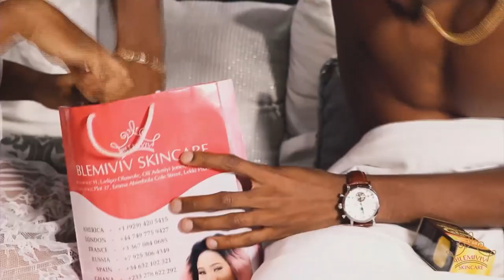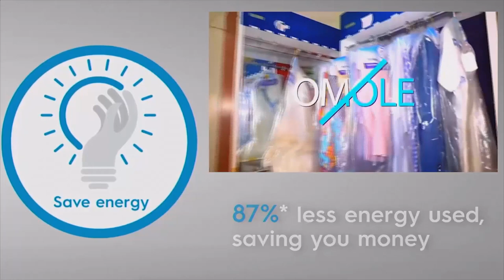ROAD TO TOKYO OLYMPICS: Ese Brume breaks Chioma Ajunwa’s long jump record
This Monday on The Arena (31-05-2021), Football Analyst and Chelsea fan, Anjorin Sekemi joins host, Jidechi Chidiezie in discussing;

Blessing Okagbare comes second in Women’s 100m at Doha Diamond League, behind Fraser-Pryce

D’Tigress beat Puerto Rico 89-63 in pre-Olympics friendly, to play Serbia, Belgium

BASKETBALL AFRICA LEAGUE: Egypt's Zamalek wins Inaugural BAL Championship

UEFA CHAMPIONS LEAGUE FINAL: Chelsea 1-0 Manchester City, Kai Havertz scores crucial goal for Blues

NPFL MATCHDAY 24: Nasarawa Utd 1-0 Adamawa Utd, Plateau Utd 0-0 Kano Pillars, Lobi Stars 2-1 Sunshine Stars, Katsina Utd 1-0 Warri Wolves, Akwa Utd 2-1 Nasarawa Utd, IfeanyiUbah 0-0 Rangers, MFM 1-0 Dakkada, Enyimba 0-0 Heartland, Rivers Utd 1-1 Wikki Tourists, Jigawa GS 0-0 Abia Warriors

INTERNATIONAL FRIENDLY: Super Eagles players expected in Austria for this weekend’s game with Cameroon